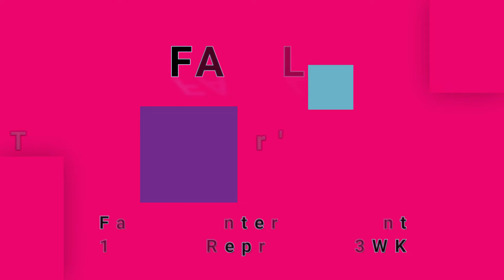FAMILY-The Weaver's Answer (vinyl)